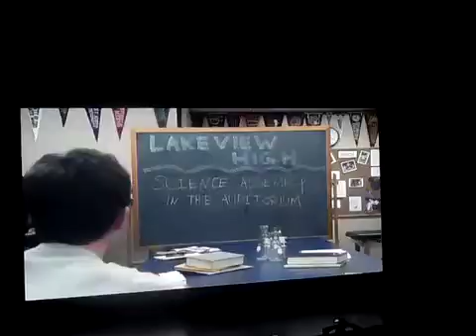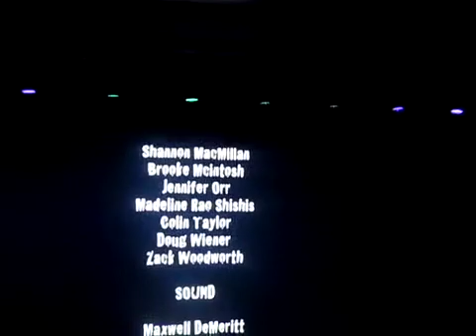Disney Fantasy Zombified 8/23/14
Short film made by the teens on the Disney Fantasy. The video was to long to send as a text or email so I had to put it on here